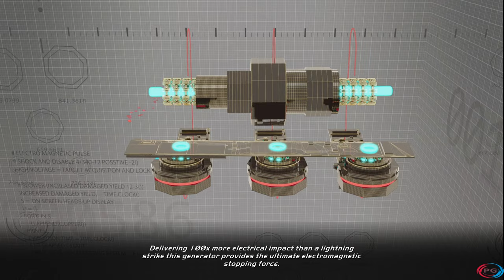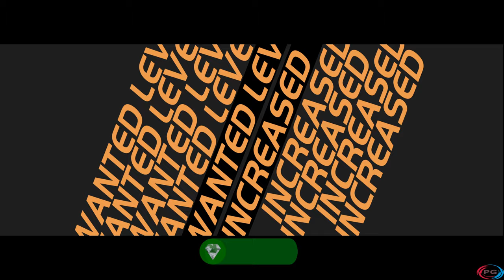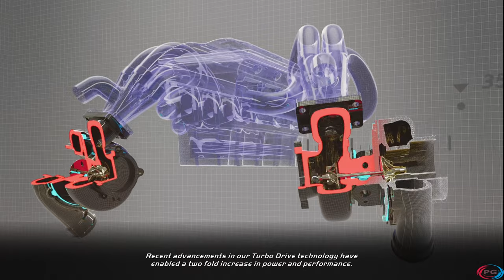NEED FOR SPEED HOT PURSUIT REMASTERED Full Walkthrough {Racer Career} – Xbox Series X 4K/60FPS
Need for Speed: Hot Pursuit is a 2010 racing video game developed by Criterion Games and published by Electronic Arts for PlayStation 3, Xbox 360, Wii, Microsoft Windows, iOS, Android, webOS, and Windows Phone. The Wii version was developed by Exient Entertainment. Hot Pursuit is the sixteenth Need for Speed title and was released in November 2010, with digital distribution versions released within December 2010. A remastered version, titled Need for Speed: Hot Pursuit Remastered, was released on November 6, 2020, for Microsoft Windows, PlayStation 4 and Xbox One, and on November 13, 2020, for Nintendo Switch.

NEED FOR SPEED: HOT PURSUIT REMASTERED Part 1 and until the last part will include the full NEED FOR SPEED: HOT PURSUIT REMASTERED Gameplay on Xbox Series X. This NEED FOR SPEED: HOT PURSUIT REMASTERED Gameplay is recorded on Xbox Series X 4K/60FPS and will include the full Campaign.